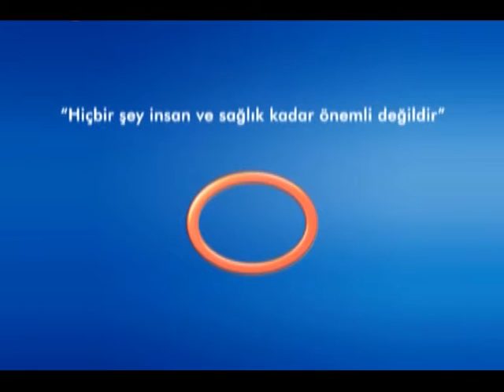Radyasyon Onkolojisi Nedir?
Avrasya Hospital Radyasyon Onkoloji Bölüm Şefi Uzm. Dr. Züleyha Kadehçi, radyasyon onkolojisi bölümünde uygulanan cerrahi, kemoterapi ve radyoterapi tedavileri hakkında bilgi veriyor.